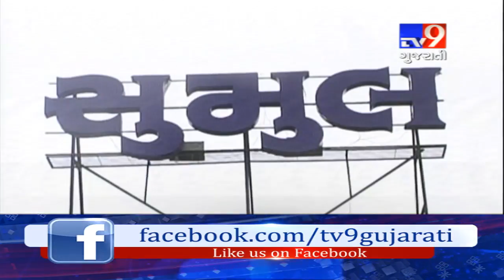Surat: Sumul dairy to cut down milk procurement prices from today- Tv9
Surat: Sumul dairy to cut down milk procurement prices from today